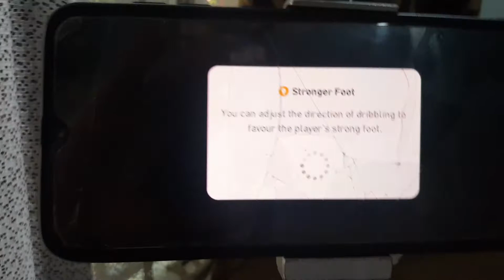SHEILA ON 7 - PERFECT TIME